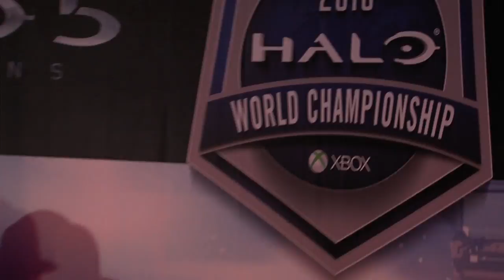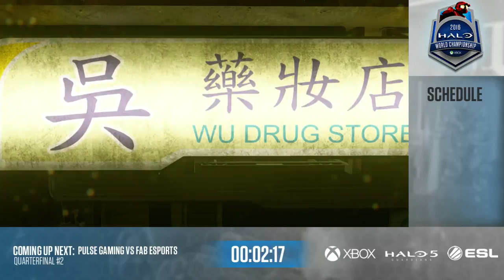EU Regional Quarterfinal 1 - Excel vs Vitality Gaming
Halo World Championship Tour: Cologne
Quarterfinal 1 - Excel vs Vitality Gaming
ESRB Rating: TEEN with Blood, Mild Language, and Violence